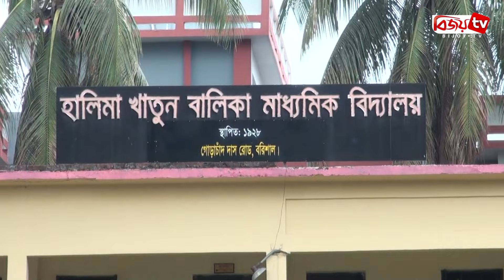বরিশালে ছাত্রীদের যৌ'ন হ'য়'রা'নি'র অ'ভি'যো'গে বিদ্যালয়ের শিক্ষক ব'র'খা'স্ত! Bijoy TV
বরিশাল নগরীর হালিমা খাতুন বালিকা মাধ্যমিক বিদ্যালয়ের ১৩ ছাত্রীকে যৌন হয়রানির অভিযোগ উঠেছে বিদ্যালয়ের শিক্ষক মাইদুল ইসলামের বিরুদ্ধে। এ ঘটনায় গঠিত তিন সদস্যের তদন্ত কমিটি অভিযোগের সত্যতা পাওয়ায় ওই শিক্ষককে বহিষ্কার করে স্কুল কর্তৃপক্ষ। এদিকে, বিষয়টি অস্বীকার করে নিজেকে নির্দোষ দাবি করেছেন অভিযুক্ত শিক্ষক।
গত ৫ মে ষষ্ঠ শ্রেণির শিক্ষার্থীদের আইসিটি ক্লাস ছিল। মাইদুল ইসলাম নামের ওই শিক্ষক ক্লাসে গিয়ে ছাত্রীদের সঙ্গে অশালীন কর্মকাণ্ড করেন। বিষয়টি শিক্ষার্থীরা বাড়িতে গিয়ে অভিভাবকদের জানায়। এ ঘটনায় পরদিন প্রধান শিক্ষকের কাছে লিখিত অভিযোগ দেয় ভুক্তভোগী শিক্ষার্থীরা। এরপর তিন সদস্যের তদন্ত কমিটি গঠন হলে তারা অভিযোগের সত্যতা পায়।
এ বিষয়ে অভিভাবকরা জানান, শিক্ষকের এমন আচরণের কারণে সন্তানদের স্কুলে পাঠানোই দায় হয়ে উঠছে। এজন্য ওই শিক্ষকের বিরুদ্ধে আইনগত ব্যবস্থা নেয়ার দাবি জানান তারা।
ছাত্রীদের যৌন হয়রানির অভিযোগে গত ৯ মে স্কুলের পরিচালনা কমিটির সভা ডেকে মাইদুল ইসলামকে বরখাস্ত করা হয়েছে বলে জানালেন বিদ্যালয়ের প্রধান শিক্ষক।
এদিকে, পুরো বিষয়টি অস্বীকার করে কয়েকদিনের ছুটিতে বাইরে আছেন বলে দাবি করেছেন অভিযুক্ত শিক্ষক।
তবে দায়ী ওই শিক্ষকের বিরুদ্ধে আইনগত ব্যবস্থাও নেয়া হবে বলে জানিয়েছেন বিদ্যালয় পরিচালনা কমিটির সভাপতি।
চুক্তিভিত্তিক ওই শিক্ষককে এর আগেও স্কুলে কোচিং করানো নিয়ে ছাত্রীদের হয়রানির অভিযোগে সাময়িক বরখাস্ত করা হয়েছিল।